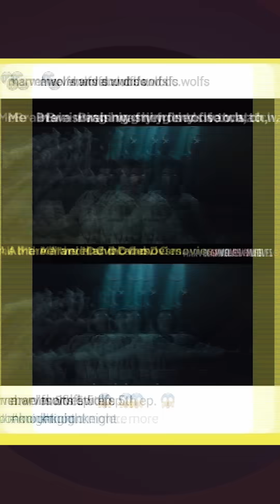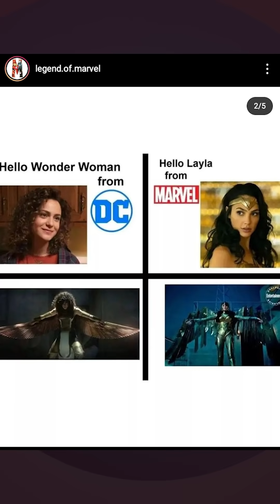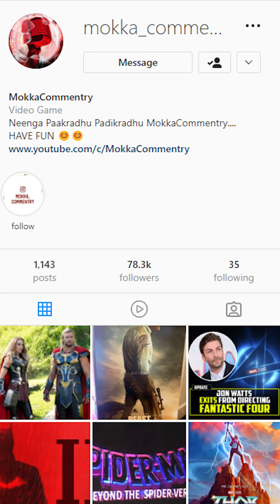Ethana BEAST-u 😳?? - MEME Reaction #32